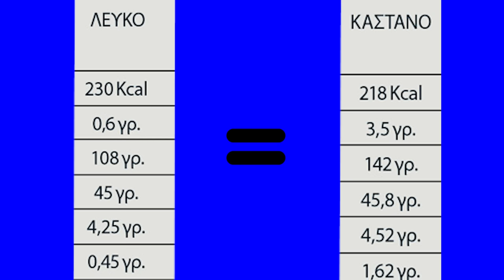Ποια Φαγητά Παχαίνουν; (Κόψε Μαχαίρι Αυτά Τα 3) - Sharoseto Fitness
Πες αντίο στην κοιλιά.